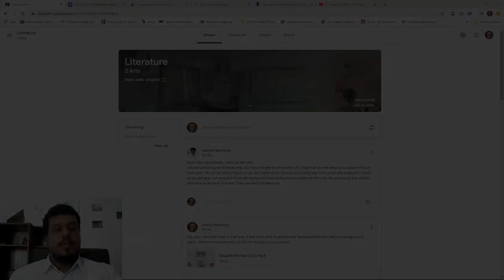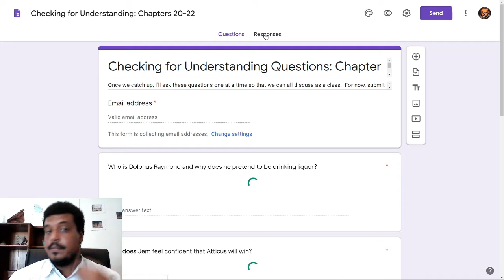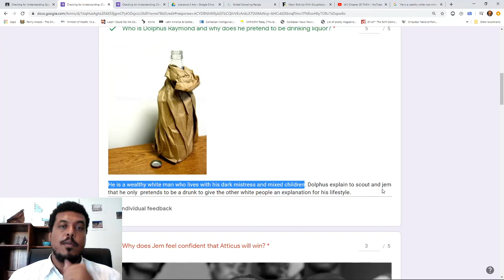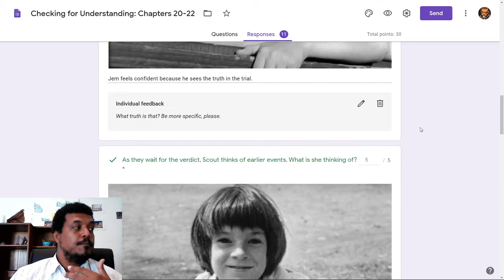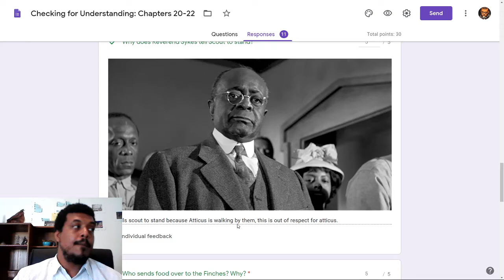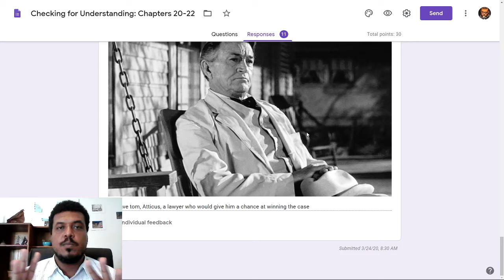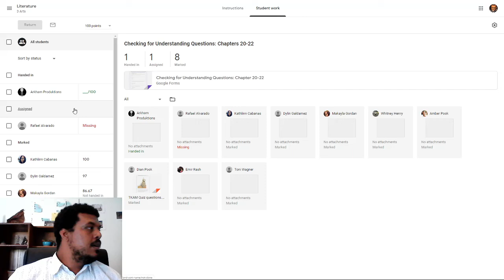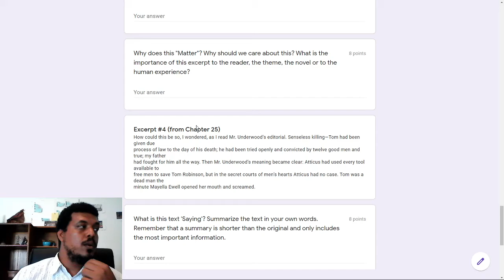At Home Learning w/ Mr. Marsden - To Kill a Mockingbird Comprehension Questions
Mr. Marsden guides 3 Arts through comprehension questions for Chapters 21-23 of Harper Lee's 'To Kill a Mockingbird' and introduces the upcoming assignment for their At Home Learning.